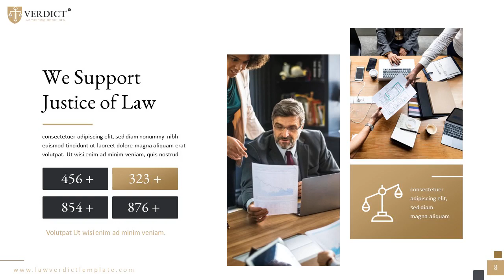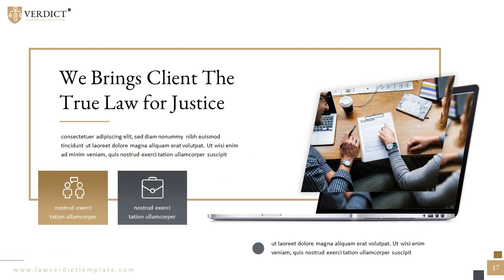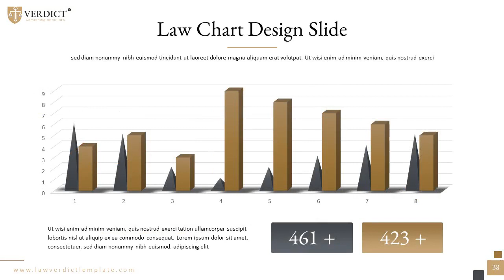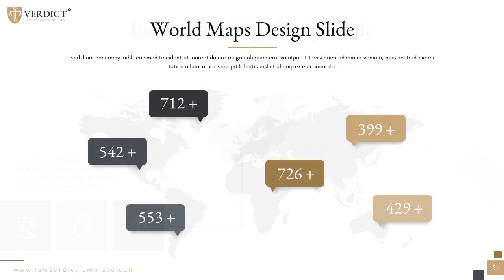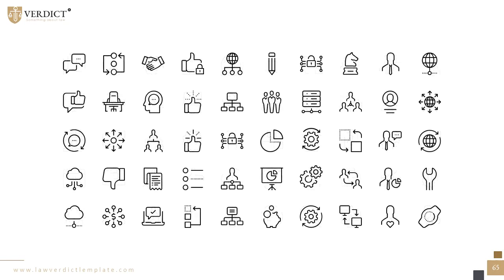Verdict Law Keynote Template - Graphicriver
Description :
The best templates Especially for Law Keynote, minimalist, elegant, and certainly professional, so your presentation will attract more audience's attention. This templates include 62 main slides and many various editable infographic, color scheme, etc.
Main Features
* 62 Unique Slides
* 1200 Total Slide
* Widescreen Ratio
* Include Master Slide Layouts (Light and Dark Version)
* Paragraph Slide
* Picture with Text Slide
* Creative Picture Placeholder with Text Slide
* Infographic Slide
* Timeline Slide
* Break Slide
* SWOT Slide
* Custom Animation and Transition For Each Slide
* Price Table Slide
* Mockup Slide
* Team Slide
* World Map Slide
* Contact Slide
* Thank You Slide
* Icon List
* Use Free Font
* Help guide file.
Font Used already provided link in this attachment
All Images used in this preview are not included. We also provide Help Guide.pdf to make easier to use.